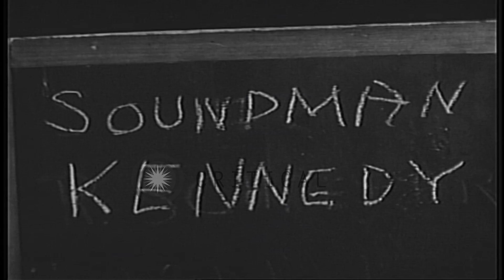Mr Joseph B. Keenan questions Koichi Kido during war crimes trial in Tokyo, Japan...HD Stock Footage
Mr Joseph B. Keenan questions Koichi Kido during war crimes trial in Tokyo, Japan.

The war crimes trial in Tokyo, Japan after World War II. Prosecuting attorney, Mr Joseph B Keenan questions Japanese former Minister of Education Koichi Kido. Officials seated in the court room. Discussion about the Imperial Conference decision and the attack on Pearl Harbor. Location: Tokyo Japan. Date: October 20, 1947.

57,000+ broadcast-quality historic clips for immediate download.